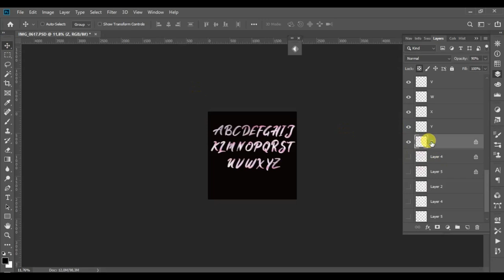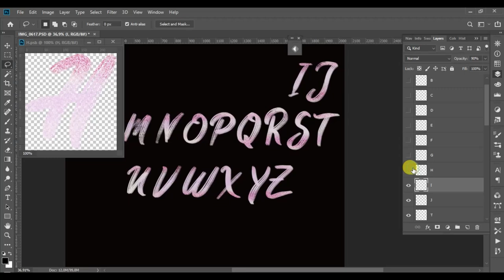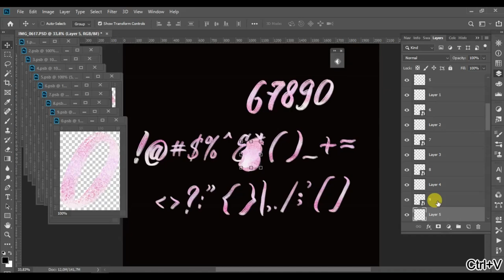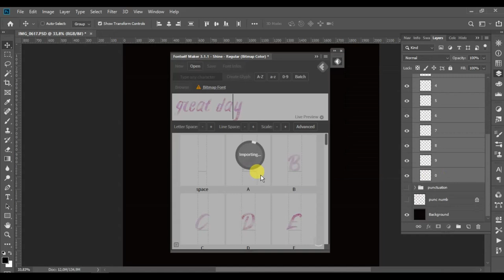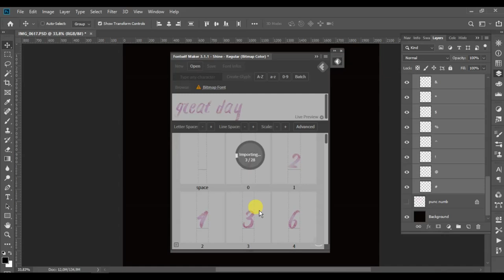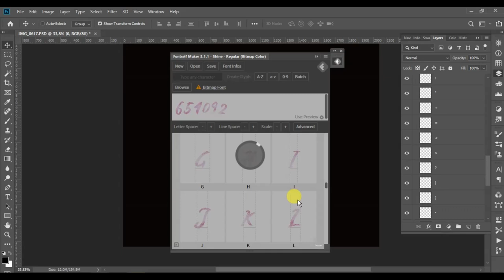Tutorial Created SVG Font with Fontself & photoshop